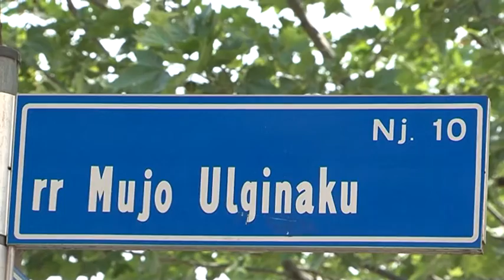Basha inaguron rikonstruksionin e rrugës "Mujo Ulqinaku"